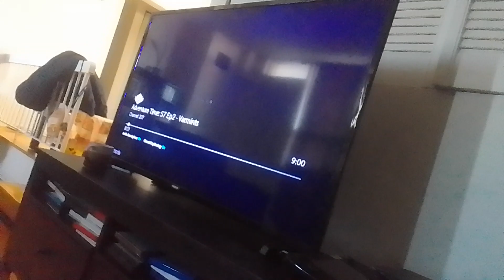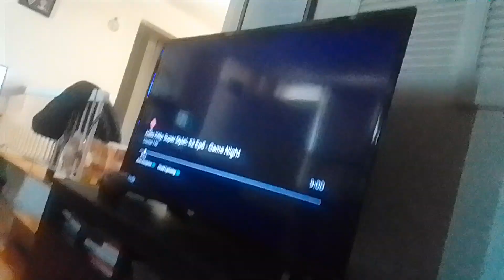fei jess and aeon in miraculous ladybug the final day 2 p 1 plankton & mr. krabs vs miraculized(1)